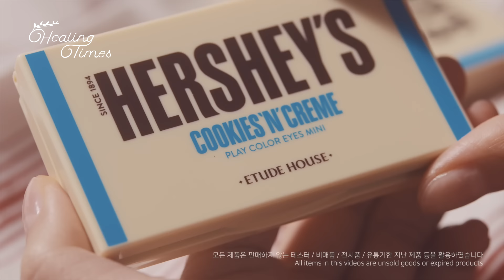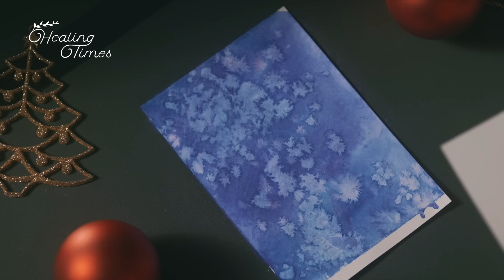여러분들이 말한대로 부숴봤어요! (feat. 크리스마스🎄) [힐링타임즈] Ep.12 | [ASMR] Oddly Satisfying Cosmetic Destruction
안녕하세요 뷰티포인트입니다.

지난 힐링타임즈 Ep.10에서 진행했던
연말특집 시청자참여편 댓글 기억하시나요!

이번에는 여러분의 아이디어에서 영감을 받아
힐링타임즈 연말특집을 준비했어요 ㅎㅎ

반짝이는 아이디어를 준 당신..
배운변태로 임명합니다 ❤️

*아이디어 주신 배운변태들*

00:25
[드웨인존슨] 색조제품 섞어서 구운것처럼 쿠키 만들기

01:19
[대리석] 화장품을 철판아이스크림으로 뿌셔주세요.

02:20
[슬슬] 립스틱 녹여서 코코아 만들어서 마쉬멜로우 같은거 올려주세요.

02:46
[Hanna Lee] 겨울이니까... 화장품으로 생크림 케이크 만드는듯이 층층히 브라운 계열 파우더 제품 원모양으로 만든다음에 위에 생크림처럼 하얀 파우더 솔솔솔... 그 위엔 딸기처럼 데코..!

03:37
[ღ향기] 힁색 바디크림같은 거 뭉쳐서 눈사람 만들어주세요ㅠㅠ

04:29
[지영] 겨울이니까 스키장? 썰매장?
[하러버] 스키점프나 그런 동계 스포츠하는건 어때요? 폼 제형 제품 쌓아서 스키타고 내려오는 것처럼요!

05:08
[Jiwon baek] 솔방울로 섀도우 뭉개기

05:30
[Hxxx Bxxx] 화장품 병 탭핑도 해주세요! 유리제품, 금속제품 모두 소리가 좋을 것 같아요 ㅎ

05:35
[별하] 눈밭을 화장품으로 꾸미거나 크리스마스 트리를 화장품으로 만들거나 꾸미는거?

05:42
[감식물] 크리스마스니깐 눈대신 파우더제품 솔솔 날려주세요.

05:58
[Mango Ixx] 밤이 길어지는 시기니까 어두운 컬러나 저세상 컬러로 밤하는 오로라 별볓달빛 분위기 내는거 어때요!

06:38
[Man doo] 무대장치처럼 글리터 눈가루나 섀도우 폭죽 터트리면 좋을것 같아요

06:50
[잉꼬꼬] 초등학교때 크리스마스 카드 만들기 했던 것 처럼 반짝이 잔뜩 넣어서 카드 꾸미기는 어떨까요?

※ 모든 제품은 판매하지 않는 테스터 / 비매품 / 전시품 / 유통기한이 지난 제품 등을 활용하였습니다.

*제품 정보*

00:17
에뛰드
플레이 컬러 아이즈 미니 허쉬
쿠키앤크림

00:24
에뛰드
하트 쿠키 블러셔
피치/살구/루비레드/핑크솔트

00:33
에뛰드
글리터리 스노우 에어 무스 팔레트
WARM

01:18
미쟝센
퍼펙트 스타일링 버블폼세럼

01:26
에스쁘아
컬러소르베
체리애플

01:35
에스쁘아
컬러소르베
라벤더티

01:54
일리윤
컴포트 레스트 릴리프 밤

02:18
에뛰드
루돌프 커밍 투 타운 베러 립스-톡
산타모카

02:42
리리코스
콜라겐 브이 앰플 쿠션 SPF50+/PA+++

03:03
한율
어린쑥 수분진정 크림

03:21
마몽드
플라워 팝 블러셔
3호 마이마이마이

03:35
프라도어
바디 프라이머 크림(Tube) [02]

03:59
에뛰드
수분가득 콜라겐 에멀전 New

04:26
한율
어린쑥 진정맑은 클렌징 폼

05:05
레어카인드
레디 투 크러쉬 섀도우
01 뉴룰즈

05:27
이니스프리
제주 석류 리바이탈라이징 세럼

05:30
이니스프리
그린티 씨드 세럼

05:3
헤라
시그니아 워터

05:33
이니스프리
올리브 리얼 에센셜 오일

05:40
에뛰드
피지쏙 파우더

05:47
헤라
홀리데이 센슈얼 스파이시 누드 글로스
456호 진저시럽

05:57
에스쁘아
믹스 앤 플레이
퍼플

06:16
한율
어린쑥 수분진정 미스트

06:41
레어카인드
02 럭키펀치

07:02
이니스프리
비비드 코튼 잉크
20호 칠리 페퍼 코랄